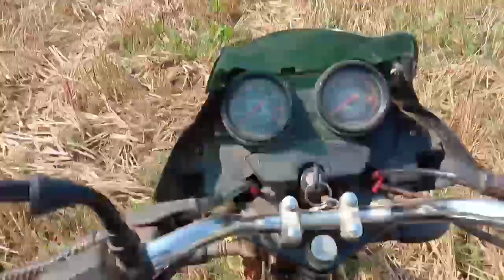😥रहर की चोरी करता पकडा गया || अब तो मार पडेगा || mannu vlogs||🔥 chhattisgarh vlogger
😥रहर की चोरी करता पकडा गया ||mannu vlogs||🔥

🔥अगर आप लोगों को व्लाॅग्स देखना पसंद है तो हमारे चैनल को अभी सब्सक्राईब करें. 🙏 👉Mannu.pve क्योकिं मै आप लोगो के लिए ऐसे ही व्लाॅग्स लेके आता रहता हूँ।

👉Follow on..

Agar Aap Logo Ko Mera Ye Vlog Acha Laga Ho To Aap Please Mere Is Video Ko Like Share & Comment Kar Dena Dosto Isse Me Apne Video Banane Ke liye Motivate Hota Hu So Please Friends Support.